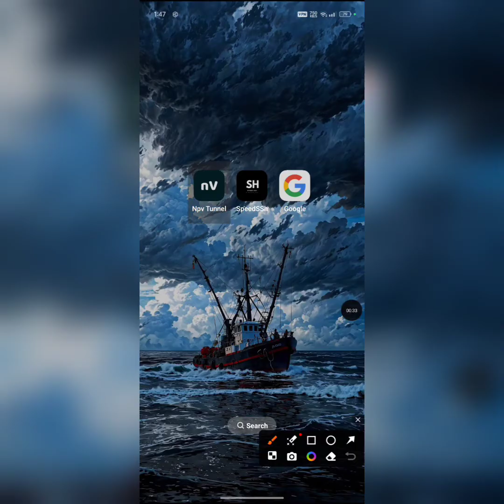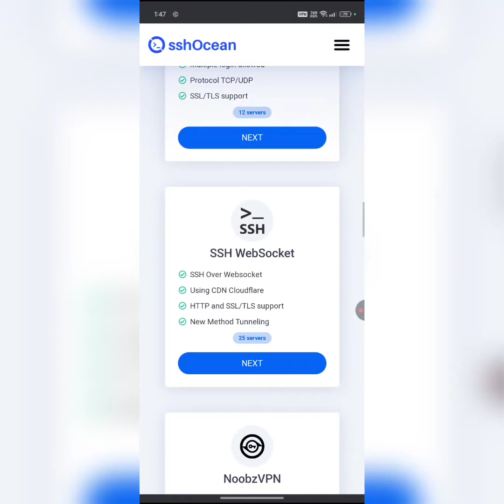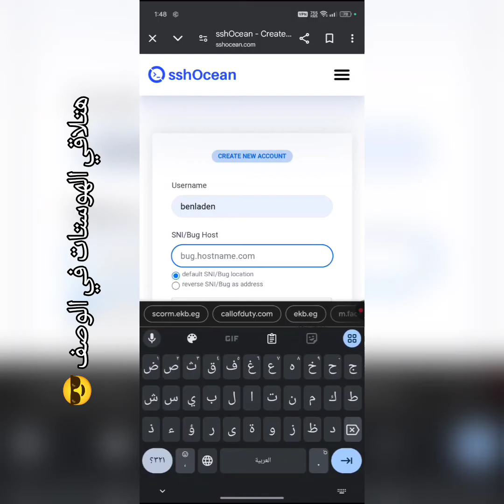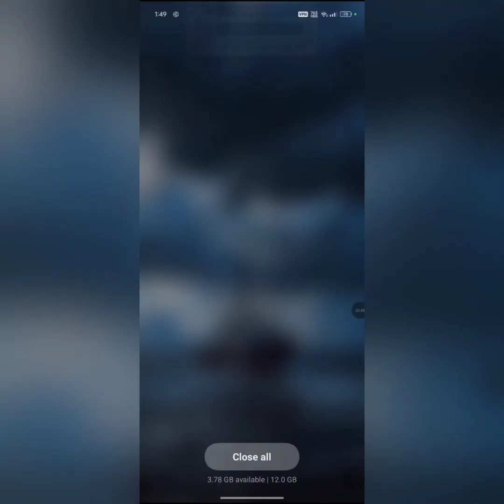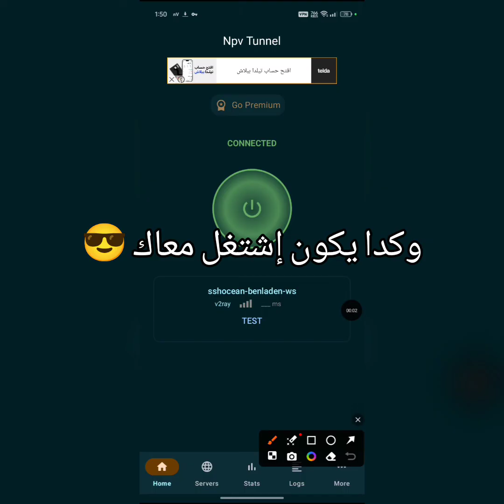صنع و تركيب كونفج علي الايفون| تطبيق npv tunnel|سرعه صاروخ جميع الشبكات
أولا تنويه مهم:
هذا الفيديو تم إنشاؤه لأغراض تعليمية فقط، ولا يشجع على استخدام أي تطبيق بشكل يخالف قوانين أو شروط مزودي الخدمة.
جميع المعلومات المعروضة هدفها التوعية التقنية فقط، ونحن لا نتحمل أي مسؤولية عن استخدام غير قانوني للمحتوى.

رابط التطبيق المستخدم في الشرح 👇🏻

رابط قناه التيليجرام اللي موجود فيها الهوستات 👇🏻